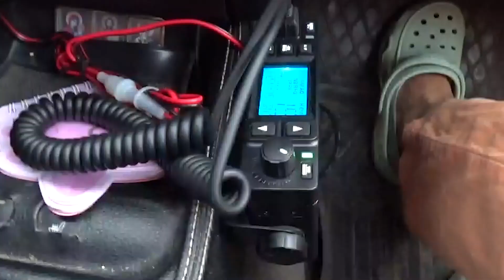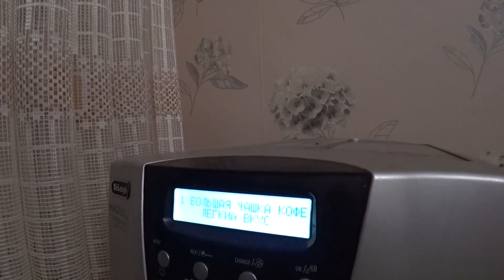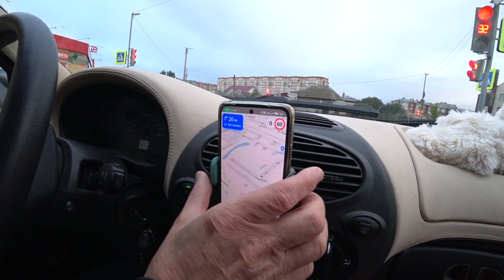Едем на русский север на машине. часть 1 Начало дороги.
ссылка на мой Яндекс Дзен " Рассказы о"
Поехали на Север России на машине- первый пункт: Кострома. В этом ролике выезжаем из Йошкар-Олы, проезжаем Яранск, Шахунью..